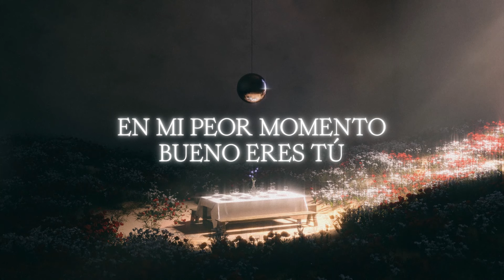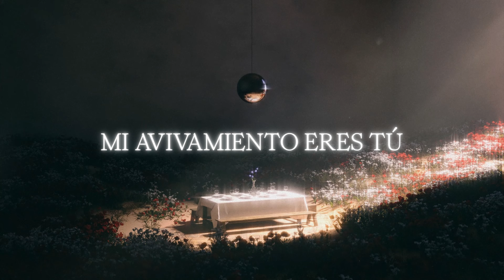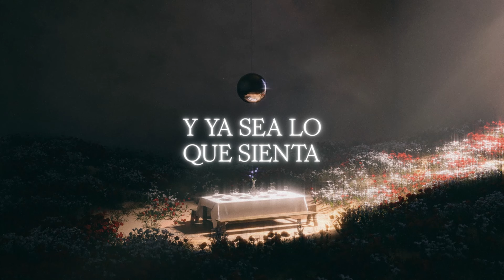Razones Para Adorar (Reason To Praise) - Edward Rivera & Naomi Raine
Official lyric video for Razones Para Adorar (Reason To Praise) feat. Edward Rivera and Naomi Raine from the album Homecoming (Español) by Bethel Music.

Written by Cory Asbury, Ben Fielding, Benjamin Hastings, and Caleb Culver.